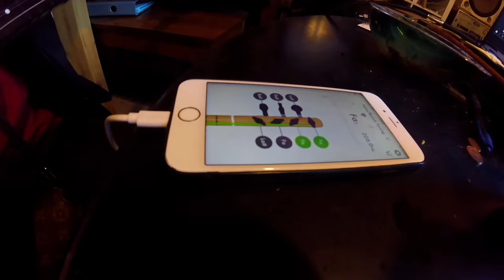BuschPARK Jamzone Metin@Wörk 28022!